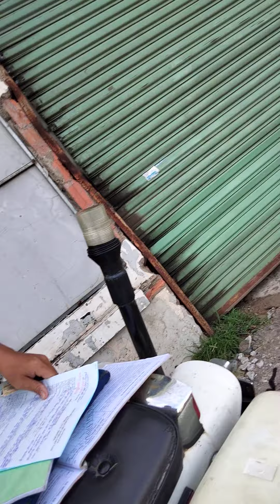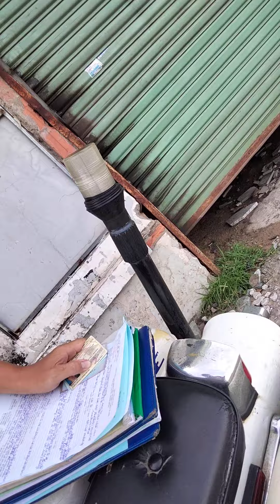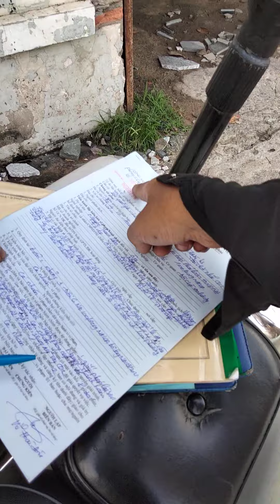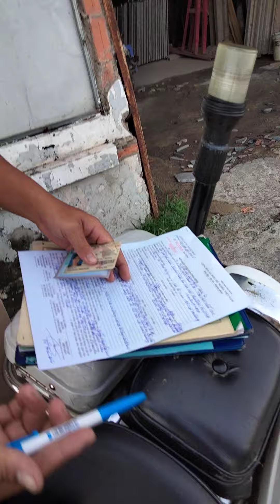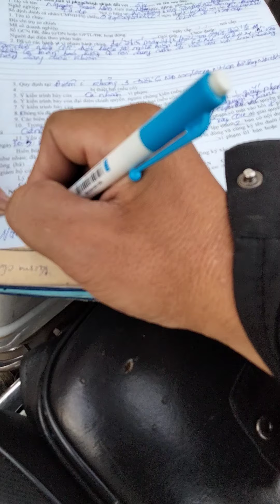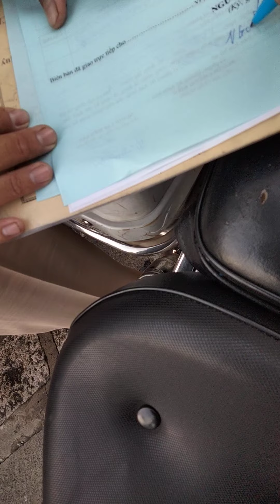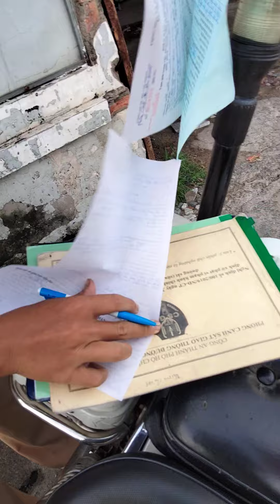căng rồi ae đâu thấy cảnh này alo bay h biên bản vi phạm giao thông kg biết là có mọc hay kg